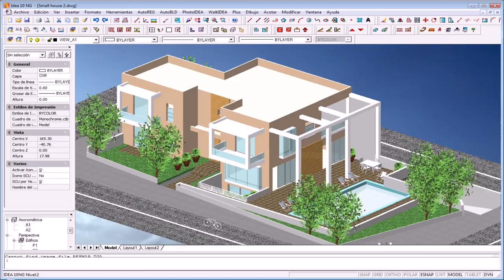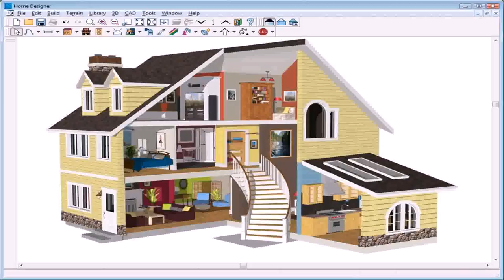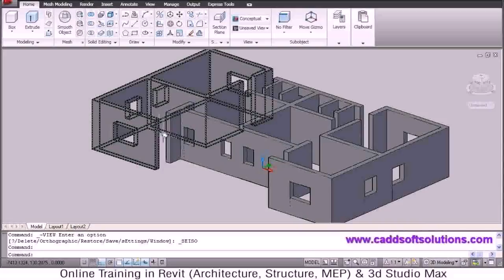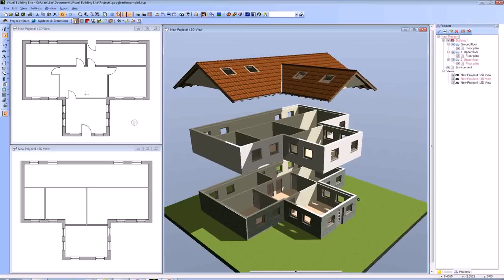Architectural House Plan Free Download (see description) (see description)